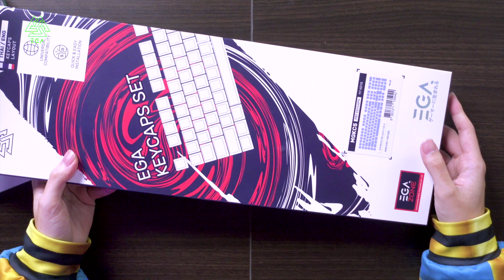5 สินค้าขายดีของ EGA ประจำต้นปี 2023 บอกเลยว่าเด็ด !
BORN2GAMER #​EGA

FOR MORE EGA TYPE ดูข้อมูลสินค้าเพิ่มเติมได้ที่